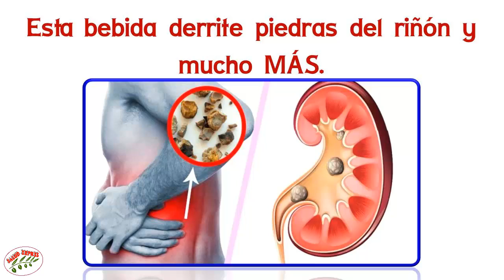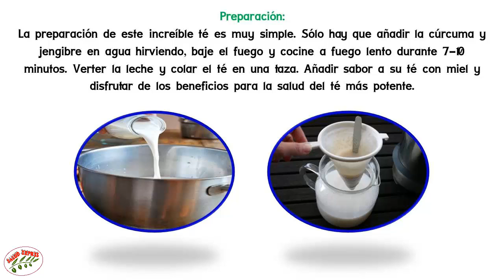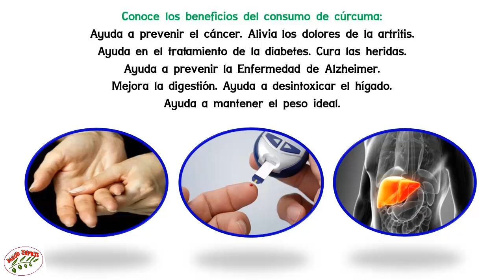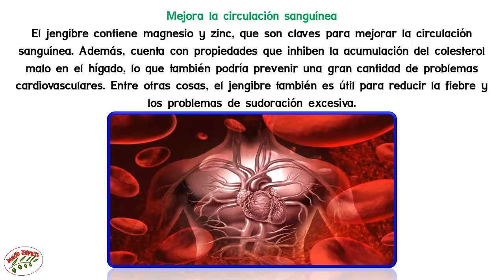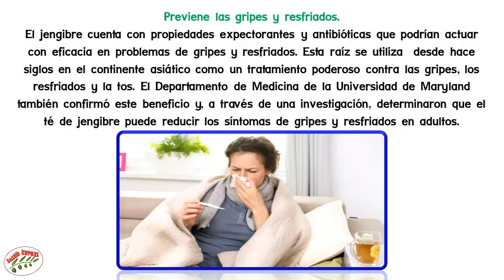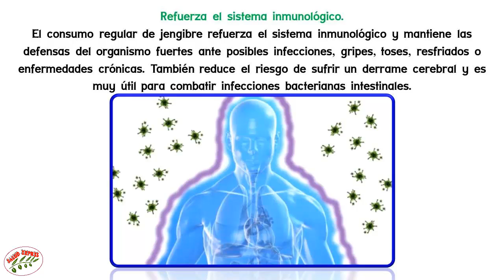Esta bebida derrite piedras del riñón y mucho MÁS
Esta bebida derrite piedras del riñón y mucho MÁS ... Esta es la comida más poderosa del siglo 21. Tiene la capacidad para reducir la inflamación, mejora la digestión y aumenta la inmunidad.El jengibre es rico en un número de aceites esenciales, que crean su sabor y aroma. Es extremadamente potente antiparasitario, anti-hongos, anti-virales y anti-bacterianas, bueno con problemas cardiovasculares, trata el asma, aumenta la inmunidad, mejora la digestión y mucho.

Sólo una taza de té al día puede reducir significativamente las posibilidades de un derrame cerebral, porque el jengibre descompone los depósitos de grasa que realmente bloquean las arterias.
destruye  células cancerosas.

Jengibre mejora la circulación sanguínea, la entrega de oxígeno, minerales y vitaminas en las células en el cuerpo debido a sus propiedades.

Preparación de té de jengibre.

Ingredientes:

La miel cruda (orgánica).
leche de coco.
¼ cucharadita de polvo de cúrcuma.
¼ cucharadita de jengibre en polvo.
Un vaso de agua.
Preparación:

La preparación de este increíble té es muy simple. Sólo hay que añadir la cúrcuma y jengibre en agua hirviendo, baje el fuego y cocine a fuego lento durante 7-10 minutos.

Verter la leche y colar el té en una taza. Añadir sabor a su té con miel y disfrutar de los beneficios para la salud del té más potente.
Conoce los beneficios del consumo de cúrcuma:
Ayuda a prevenir el cáncer.
Alivia los dolores de la artritis.
Ayuda en el tratamiento de la diabetes.
Cura las heridas.
Ayuda a prevenir la Enfermedad de Alzheimer.
Mejora la digestión.
Ayuda a desintoxicar el hígado.
Ayuda a mantener el peso ideal.

El jengibre es una raíz con un aspecto poco agradable pero de un sabor muy especial que podemos utilizar en la preparación de salsas, sopas, marinadas, platos principales e, incluso, algunos postres. Pero más allá de sus usos culinarios, el jengibre se ha popularizado durante muchas décadas en todo el mundo gracias a sus múltiples propiedades medicinales que favorecen nuestra salud de muchas maneras.

Muchas personas aún desconocen todos los beneficios de una planta tan económica y fácil de encontrar como lo es el jengibre. A menudo la solemos ver en el mercado e ignoramos que, a un bajo precio, podríamos tener un excelente aliado para nuestra salud. Por esta razón, hoy te queremos compartir 7 beneficios muy importantes del jengibre que seguramente no conocías para que no dudes en comprarlo la próxima vez que vayas al mercado.

Mejora la circulación sanguínea
El jengibre contiene magnesio y zinc, que son claves para mejorar la circulación sanguínea. Además, cuenta con propiedades que inhiben la acumulación del colesterol malo en el hígado, lo que también podría prevenir una gran cantidad de problemas cardiovasculares. Entre otras cosas, el jengibre también es útil para reducir la fiebre y los problemas de sudoración excesiva.

Mejora la absorción de nutrientes.

Cuando consumimos jengibre garantizamos una mejor absorción de nutrientes esenciales en el organismo, gracias a la estimulación de la secreción de estómago y las enzimas pancreáticas. Además, si tenemos problemas con el apetito, podemos masticar un poco de jengibre antes de las comidas para estimularlo.

Previene las gripes y resfriados.
El jengibre cuenta con propiedades expectorantes y antibióticas que podrían actuar con eficacia en problemas de gripes y resfriados. Esta raíz se utiliza  desde hace siglos en el continente asiático como un tratamiento poderoso contra las gripes, los resfriados y la tos. El Departamento de Medicina de la Universidad de Maryland también confirmó este beneficio y, a través de una investigación, determinaron que el té de jengibre puede reducir los síntomas de gripes y resfriados en adultos.

El jengibre, además de mejorar la absorción de nutrientes en el organismo, también ayuda a aliviar los dolores abdominales que suelen producirse cuando hay una inflamación estomacal. También previene y combate el estreñimiento, reduce los gases intestinales y promueve una mejor digestión.

Podría ser anticancerígeno.
Varias investigaciones han encontrado que el jengibre podría tener sustancias anticancerígenas muy poderosas, capaces de inhibir el crecimiento de las células cancerosas en el colon y la próstata.

Refuerza el sistema inmunológico.
El consumo regular de jengibre refuerza el sistema inmunológico y mantiene las defensas del organismo fuertes ante posibles infecciones, gripes, toses, resfriados o enfermedades crónicas. También reduce el riesgo de sufrir un derrame cerebral y es muy útil para combatir infecciones bacterianas intestinales.

Alivia dolores articulares.
El jengibre tiene importantes propiedades antiinflamatorias que ayudan a reducir el dolor y la inflamación de las articulaciones, así como otras dolencias comunes.